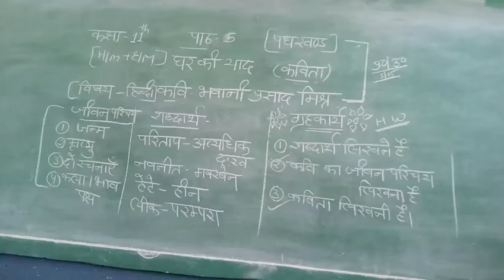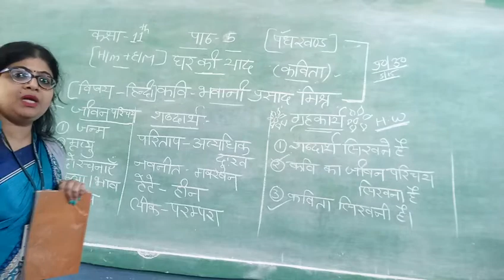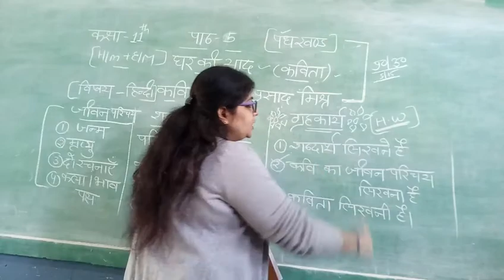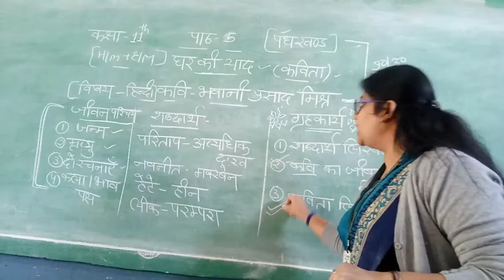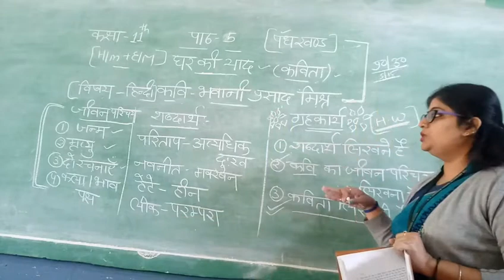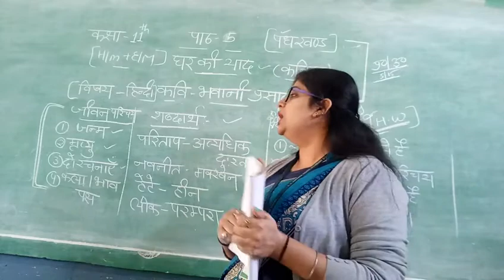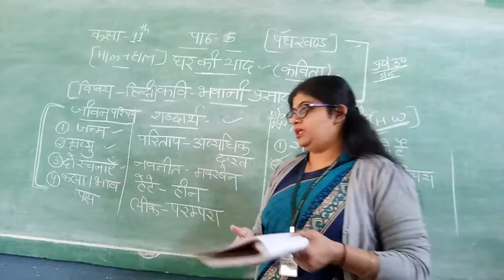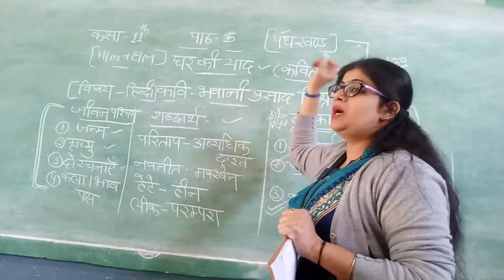क्लास...11 th पाठ...5 घर की याद पद्य खंड भाग ...1